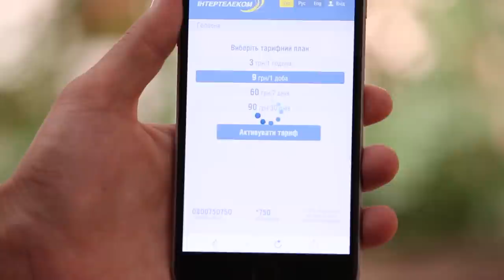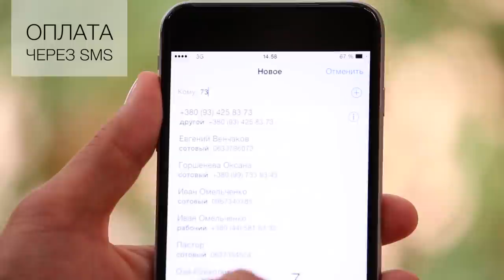MUST HAVE! Wi-Fi на пляже от Intertelecom.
Вот так RevolverLab без проблем проводят свои тяжелые рабочие будни на пляже. Как, спросите вы? Да просто у нас на пляжах есть Wi-Fi =)

Твиттер: @revolverlab, @Luchkov (Лучков)